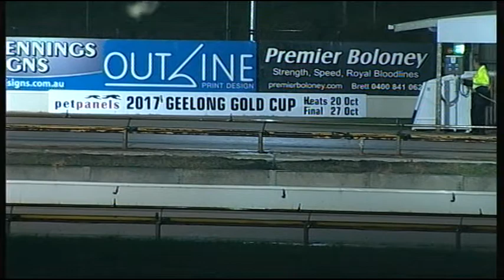GEL FRI 06 OCT 17 R9